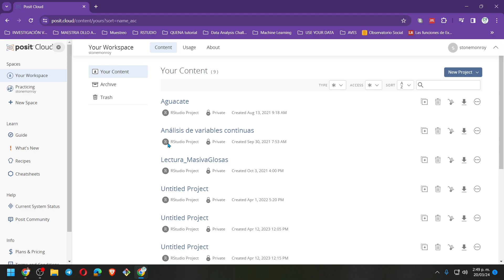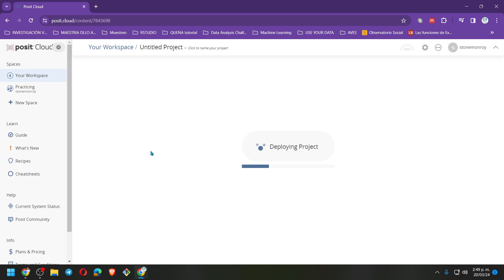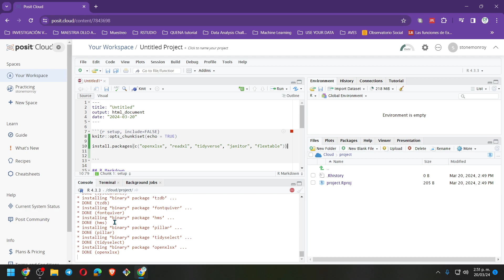Uso de RStudio en la nube POSIT CLOUD